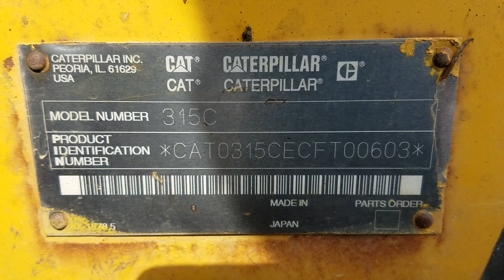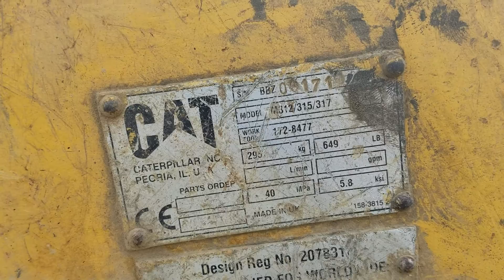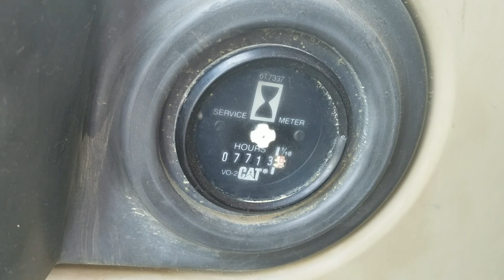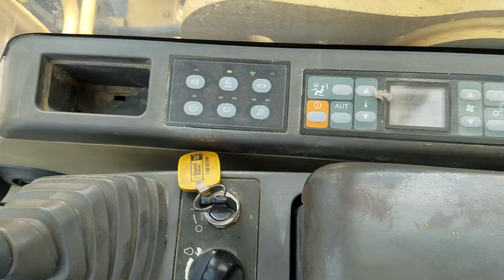2001 Caterpillar 315CL Hydraulic Excavator For Sale For Sale Inspection Video!